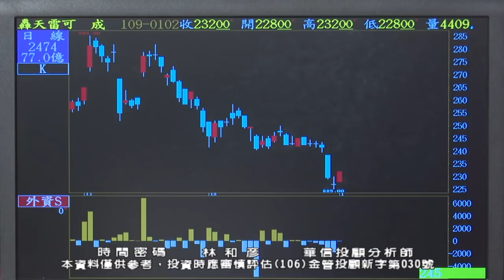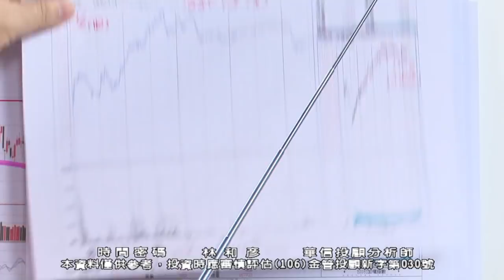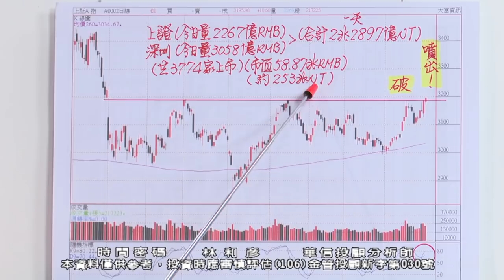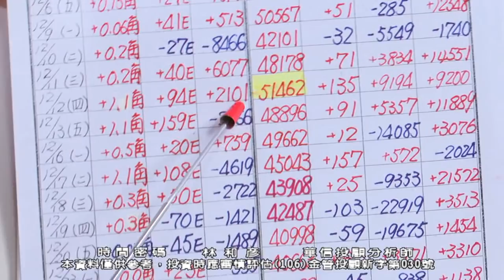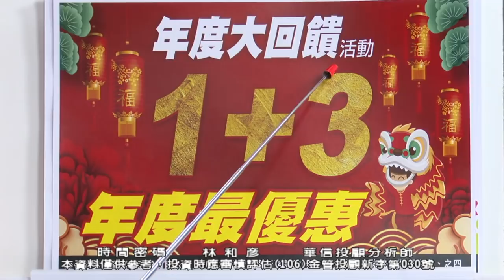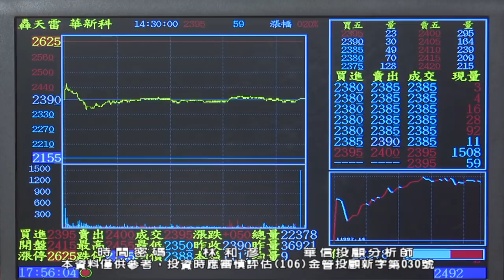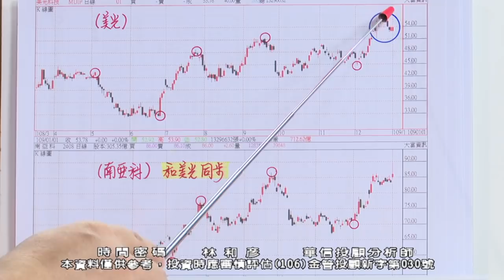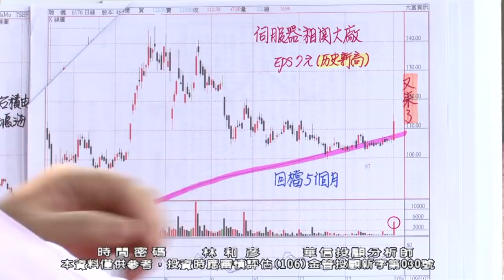20200102 2100 林和彥 時間密碼